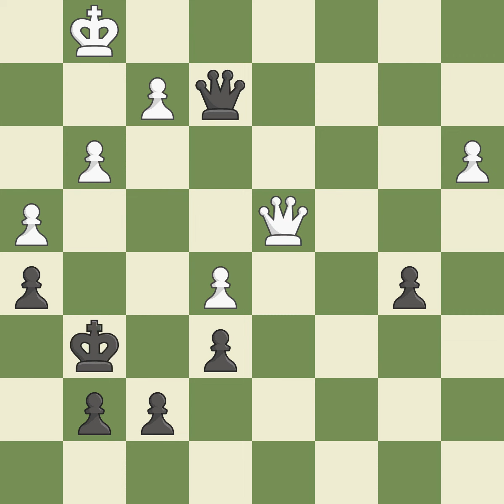Catalan Opening: Open Defense Classical Line 6.O-O O-O Event: Yinzhou Cup CHN-USA